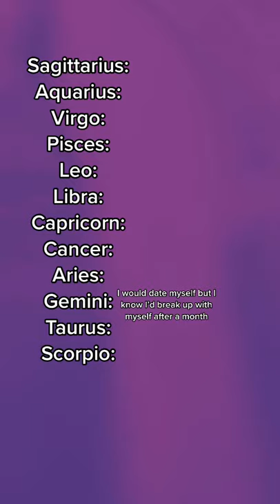Which Zodiac Sign Has The Biggest Ego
Welcome to Zodiac Central. I post videos and TikTok about various zodiac signs like Aries, Taurus, Gemini, Cancer, Leo, Virgo, Libra, Scorpio, Sagittarius, Capricorn, Aquarius, and Pisces. Join me to dive deep into the world of astrology, find the meaning, characteristics of each zodiac sign, and comment on what you can relate to.